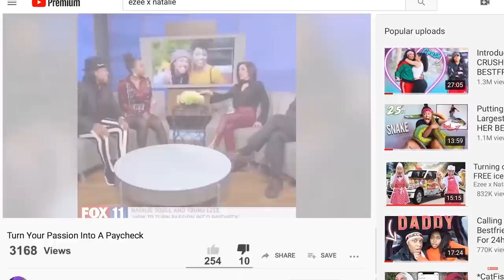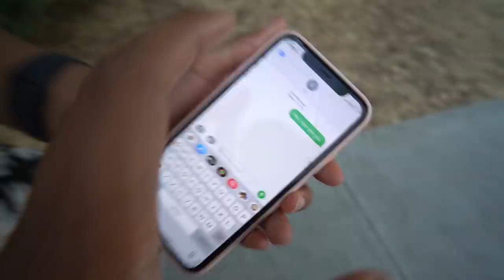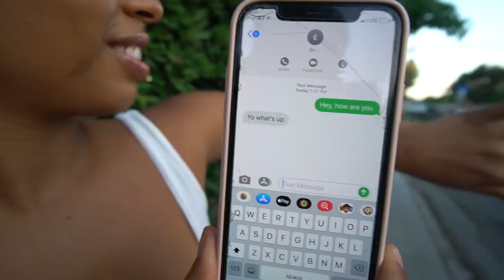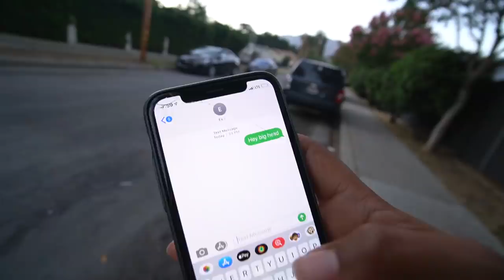Texting our EX’s to see if they respond & THIS HAPPENED! (BAD IDEA) | EZEE X NATALIE